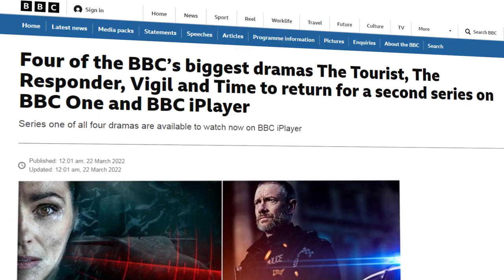THE TOURIST Series 2 Release Set for 2023 by BBC: Jamie Dornan & Danielle Macdonald Return As Leads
Hey, guys! Great news as BBC just renewed The Tourist for Series 2! The renewal was quite expected, as The Tourist currently is the most-watched BBC drama of 2022 with 12 million viewers per episode and the most-watched series on BBC iPlayer in January. On IMDb, The Tourist is rated at 7.1 out of 10, with viewers praising the performances by Jamie Dornan, Danielle Macdonald and Damon Herriman; the cinematography that makes not only the characters but the sweeping Australian outback shine and the dark humor. The Series 1 ending was a huge surprise and Jamie Dornan said in an interview how difficult it was for him to film that revelation scene and said that The Tourist was his hardest role. For most of the series, The Man is positioned as a good guy, and the last minute heroin smuggler switch was unbelievable. But the revelation of Elliot’s dark past has hope in it, too. It’s implied that Elliot survives the suicide attempt, so we think his memory loss gives him a chance to start fresh, and he might do it with Helen’s support. For casting, this means that Jamie Dornan and Danielle Macdonald are definitely returning for Series 2, which is expected to premiere on BBC One and BBC iPlayer in the beginning of 2023. Guys, share your thoughts on The Tourist in the comments with us.